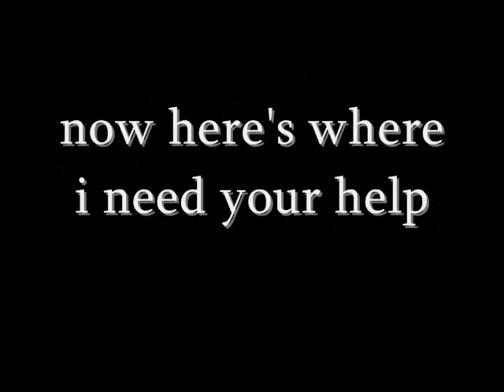Help! Avatar Wanted!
It's now or never. You decide!